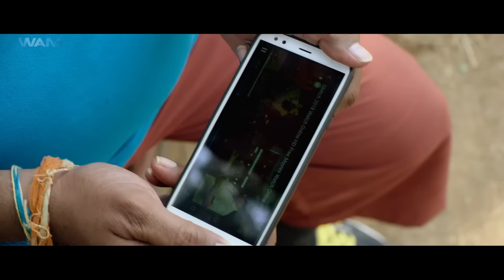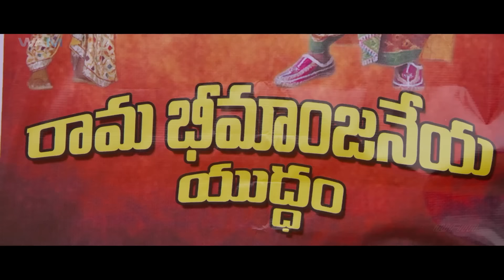Action Mahesh Babu - New Released South Indian Movie In Hindi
Movie Name - Daring Aashique 2
Starring - Tanishq Reddy, Meghla,Chinna, Suman & Others
Director - Shiva Ganesh